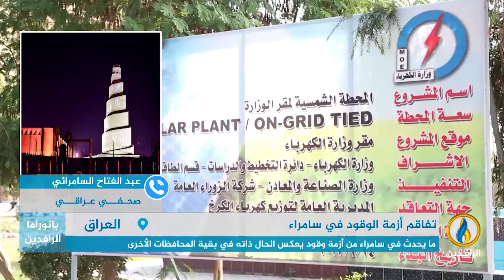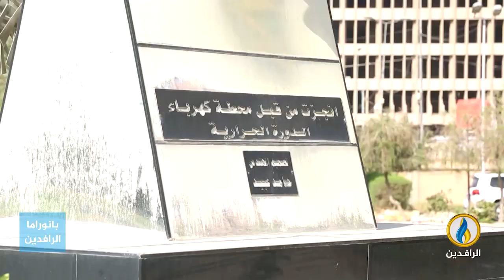مداخلة عبد الفتاح السامرائي بشأن أزمات الوقود والكهرباء في سامراء وفي محافظات